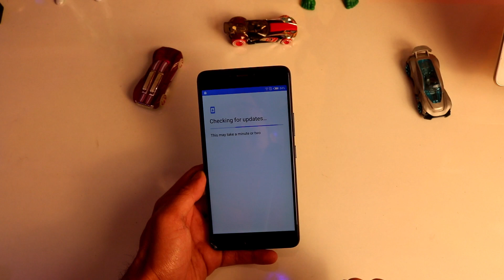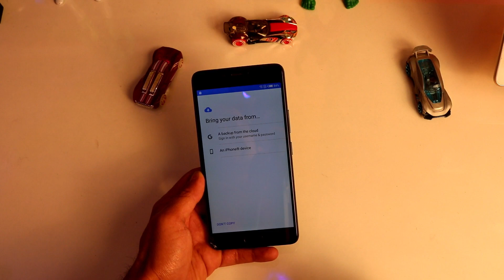INFINIX NOTE 4 | BIG PROBLEMS SUDDENLY | OREO UPDATE